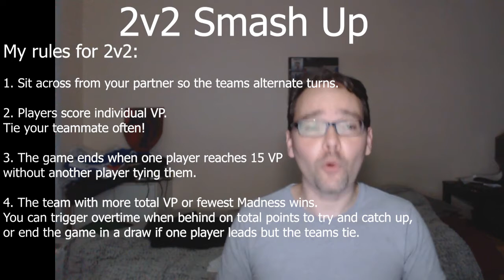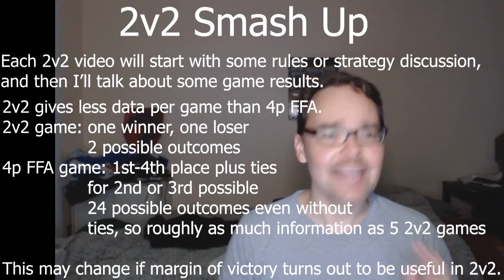Smash Up 2v2: Intro and 1st 4 games.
Partial Table of Contents:

2:30 Rules (they appear on screen at 2:57)
4:00 Format for future 2v2 videos
4:10 Data gathering difficulties with 2v2
6:05 My reduced "league" of 5 expansions
7:15 Talking about game results
7:41 Ghosts(T)'s performance so far
9:10 Vikings' topdecking disaster in the loser's match
11:45 Small note on SFDF's first round and waiting on the winners' final